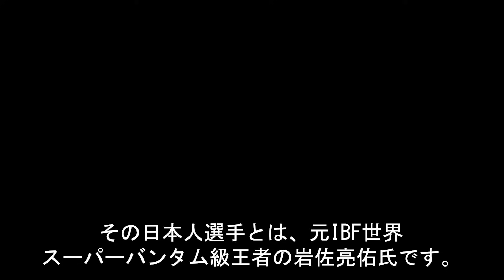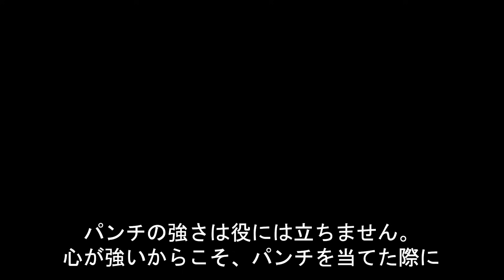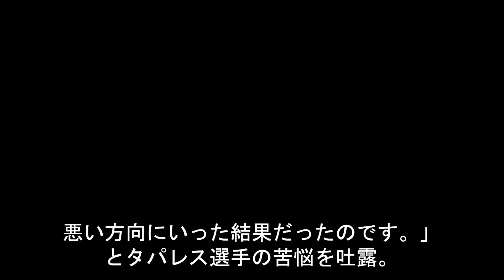タパレスに勝利した元王者が語る井上VSタパレスの対戦予想がヤバい…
今回は『タパレスに勝利した元王者が語る井上VSタパレスの対戦予想がヤバい…』を紹介します！